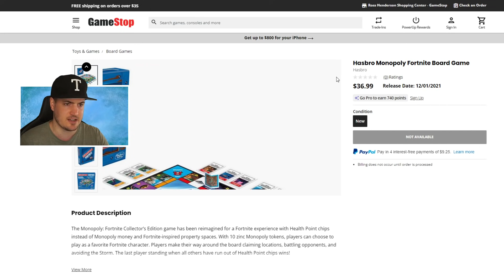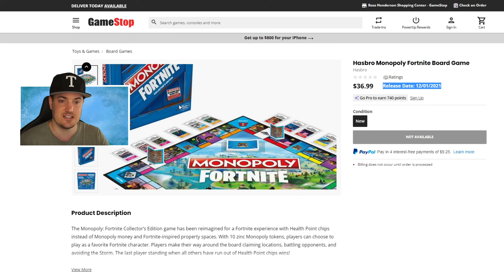Monopoly Backblings in Fortnite bekommen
Fortnite Battle Royale: Monopoly Figuren Backblings in Fortnite bekommen als Rucksack mit Monopoly Spiel Wann kaufen und Item Shop Infos Deutsch

* Günstige Gamekeys:
* Amazon Partner